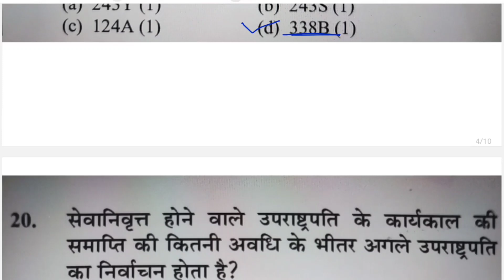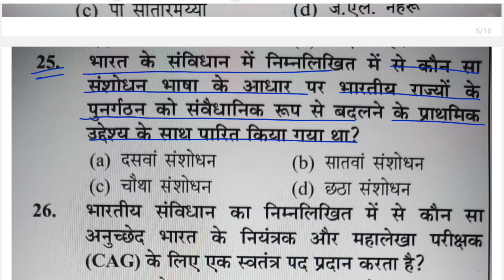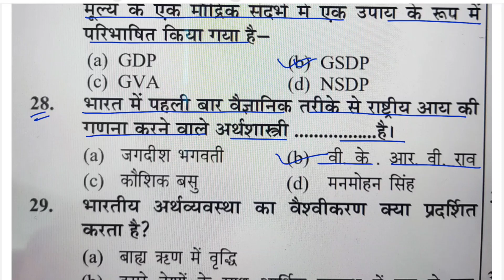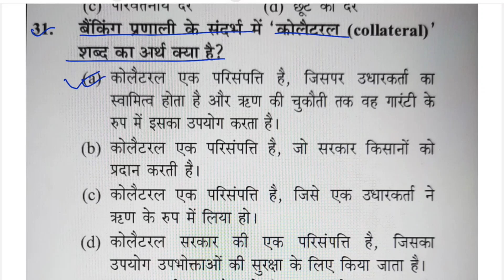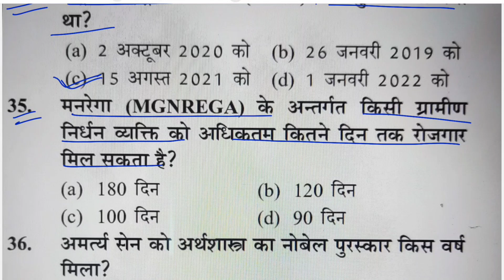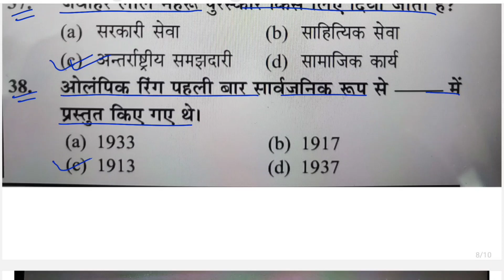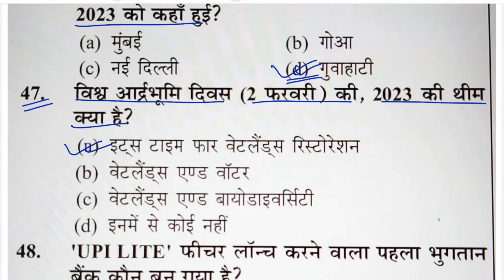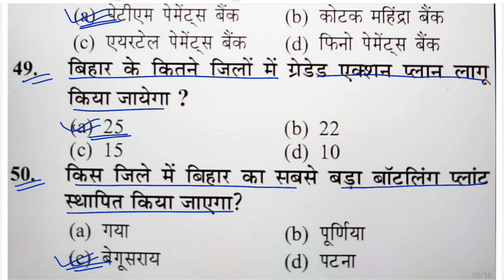Bihar DLRS Clerk Practice Set | Test-01 | Bihar Amin Clerk Practice Set | bihar dlrs clerk pyq paper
Welcome to xmstudy
Hello Friends!! My Name is 🅑🅡🅐🅙🅔🅢🅗 🅨🅐🅓🅐🅥
M. Tech From "NIFFT COLLEGE RANCHI "
Jobs, Government Yojna, Govt. Jobs Online Form Fill-up Process.
जिससे VIDEO अपलोड होते ही आपलोगों को NOTIFICATION मिल जाये।
This Channel is Dedicated to My Father "Love You My Dad".

bihar dlrs previous year question paper
bihar amin clerk syllabus
bihar dlrs
bihar dlrs clerk classes
bihar lrc new update
dlrs syllabus 2023
lrc bihar latest news
lrc class
lrc exam date 2023
lrc vacancy
bihar lrc clerk previous year question paper
bihar lrc clerk previous year cutoff
bihar lrc clerk preparation
bihar lrc clerk previous year question
bihar lrc clerk practice set
bihar lrc clerk job profile
bihar lrc clerk exam pattern
bihar lrc clerk selection process
bihar lrc special survey clerk job profile
bihar lrc clerk selection process 2022
lrc bihar
lrc new update
lrc team official
lrc form fill up 2023
lrc bihar vacancy 2022
lrc update today
lrc update
lrc cut off 2022
lrc clerk practice set
ldc clerk job profile
lrc clerk selection process
dlrs clerk syllabus
dlrs clerk form fill up 2022
dlrs clerk form fill up 2023
dlrs clerk job profile
dlrs clerk syllabus 2023
dlrs clerk
dlrs clerk salary
dlrs clerk ka kya kaam hota hai
dlrs clerk question paper
dlrs clerk cut off 2022
dlrs clerk preparation
dlrs clerk practice set
bihar dlrs clerk previous year question paper
bihar dlrs clerk job profile
bihar dlrs clerk work profile
dlrs clerk selection process
bihar dlrs clerk preparation
bihar dlrs clerk practice set
dlrs form fill up
dlrs bihar recruitment 2023
dlrs form fill up kaise kare
dlrs bihar gov in
dlrs
dlrs amin ka form kaise bhare
dlrs clerk syllabus
dlrs syllabus 2023
dlrswb mutation case status